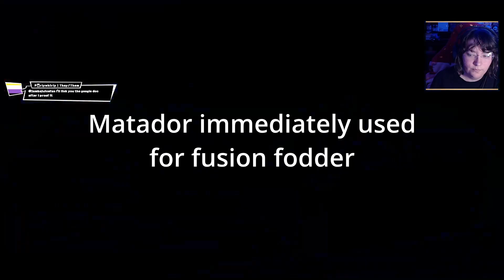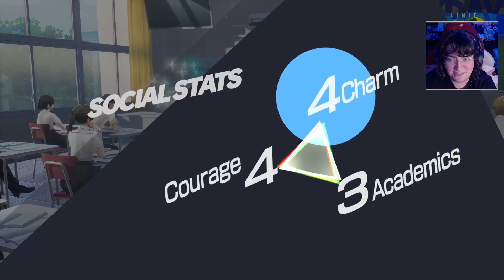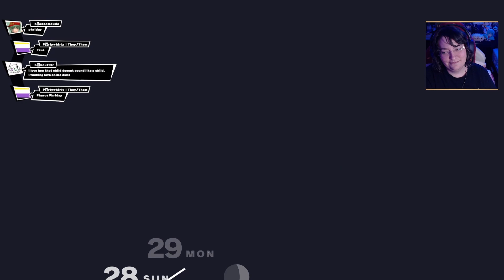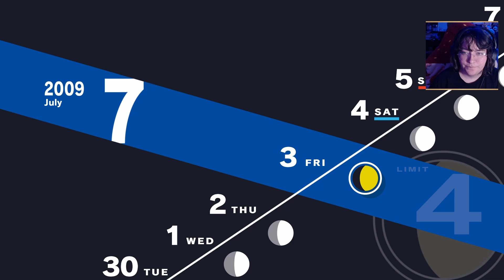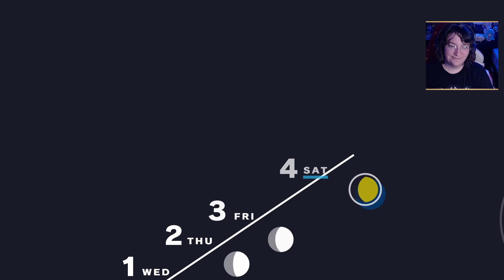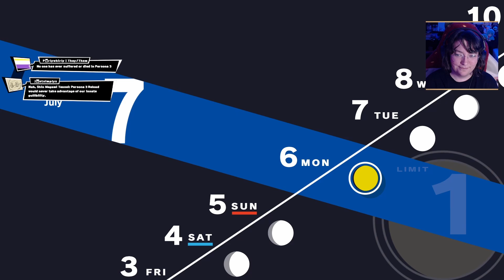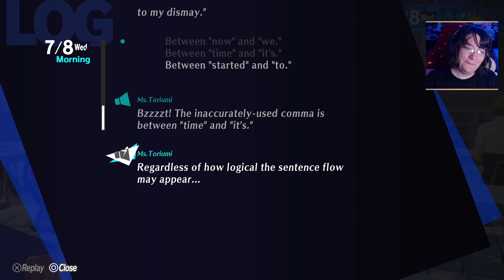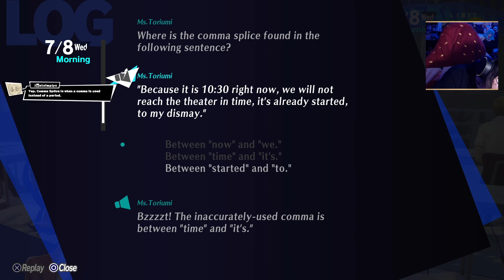Battle at the Love Hotel | Persona 3 Reload - First Playthrough [14]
We met the irl Tanaka this stream also Mutatsu is so cool. Tartarus shenanigans, rank ups, a Freudian slip, and boss fights.

Content Warning: Guns, Suicide, Cartoon Violence

________TIME STAMPS________
0:00:00 - Sexy Snake Stream is back
1:53 - Bebe, Temperance Rank 8
17:20 - Maya, Hermit Rank 4
18:26 - Sexiest Freudian Slip
25:26 - Yukari wants Fuuka to do some digging
30:37 - Art Club with Midoriya Izuku, Fortune Rank 3
36:35 - Tanaka is REAL
40:49 - Maiko, Hanged Man Rank 4
48:38 - Quick Tartarus Pit Stop
55:13 - Immovable mustache, Hierophant Rank 6
1:06:44 - Maya, Hermit Rank 5
1:11:32 - What is this? Brain Age drink order edition?
1:13:47 - Mutatsu, Tower Rank 1
1:20:36 - Full Moon Mission
1:26:21 - Hierophant Boss
1:31:31 - Cutscene
1:39:20 - Lovers Boss Fight
1:45:22 - Post Battle Scene
1:49:22 - School before Save Points